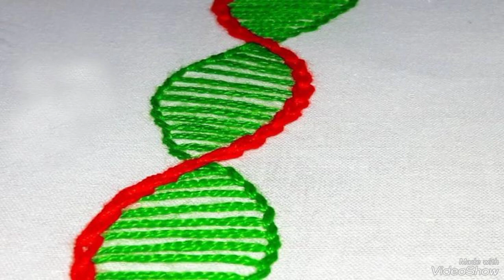most attractive new border embroidery designs ideas for women's